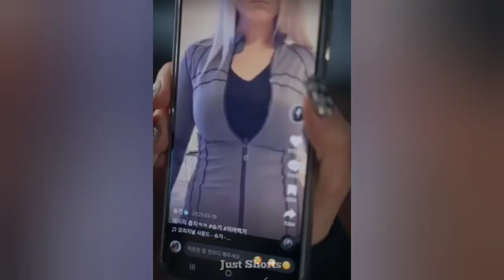Shot on iPhone meme#viral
mjo video
mjo new video
mjo reaction
mjo jokes
mjo horror
mjo new
mjo lockdown
mjo courtroom
mjo kavi sammelan
toon
toon cartoon
toonpur ka superhero
toon clash
toontooni
tooni cartoon
toonz
tooni
toonz buddy
toon toon tv
cartoon
cartoon cartoon
cartoon video
cartoon movie
cartoon hindi
cartoon dijiye
cartoon malayalam
viral shorts
viral shorts kaise kare Shot on iPhone meme#viral